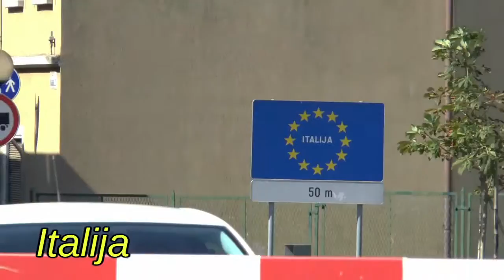Trumpai iš visur